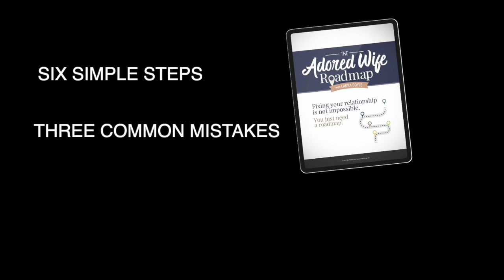Step by Step Instructions on Fixing Your Marriage - Empowered Wife Podcast with Laura Doyle EP# 167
Fixing your relationship is not impossible. You just need a roadmap!
Get The Adored Wife Roadmap (FREE!)

* Get 6 SIMPLE steps to follow that will set your relationship up for playfulness and passion!
* Discover 3 COMMON mistakes wives make trying to fix their relationship that just make things worse.
* BONUS: Get relationship GENIUSNESS and the latest offers to help you become a happy wife sent straight to your inbox.